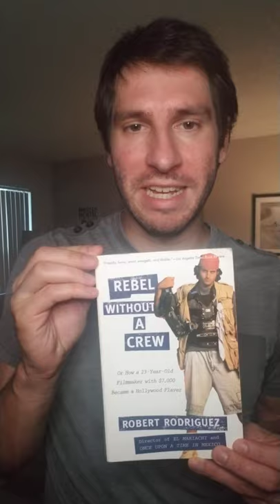If You're a Filmmaker, Robert Rodriguez's Rebel Without a Crew Is a MUST Read!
Robert Rodriguez is an amazing filmmaker—he writers, films AND edits most of his movies. And he's so inventive with them on such shoestring budgets. One of the things I love about Robert is he also gives back by teaching. And whether you're an aspiring filmmaker or a content creator of any kind, you should read his book Rebel Without a Crew. Presented in a diary format, it details Rodriguez's beginnings as a young filmmaker, his stint at a medical testing facility to raise money for a feature film, the making of that film (El Mariachi) for $7,000, and his subsequent experiences in Hollywood selling the film and going to film festivals promoting it. While it offers many how-to tips, it's also extremely inspiring because he highlights what one can do when one embraces their limitations. So check out the book and as a bonus, check out his 10-Minute Film School series (here's a link to one of them If you do read the book, please let me know what you think. I look forward to hearing your thoughts.